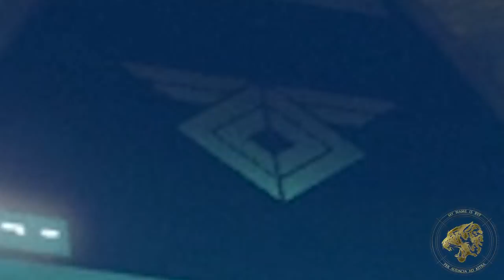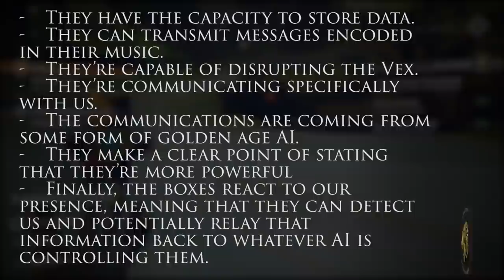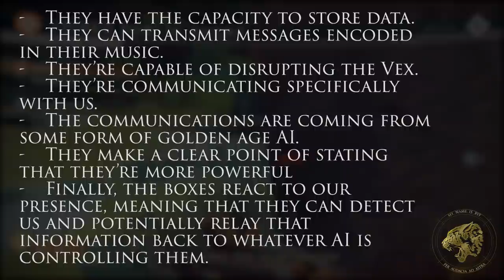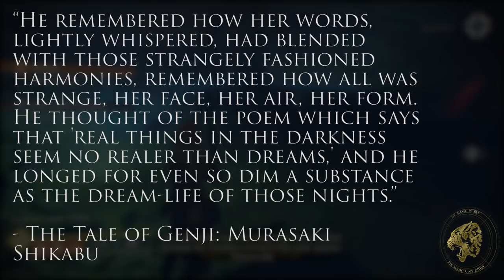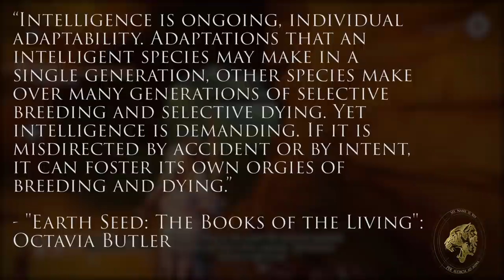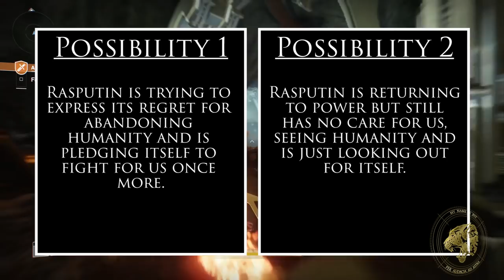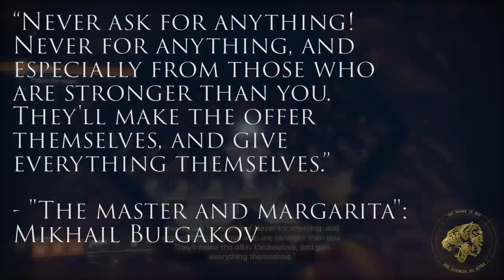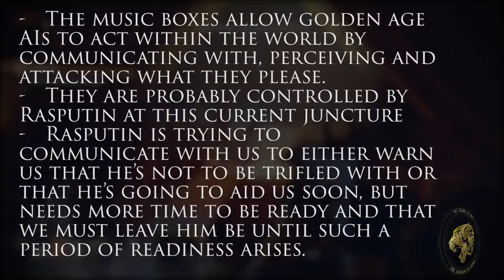Destiny 2 – The Warmind Music Boxes & The Arecibo Adventure Explained!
Destiny 2's story extends into its adventures. On Io there are mysterious music boxes that appear in the Arecibo adventure! These are related to Rasputin, The Warminds, ancient cultures and potentially the 2nd DLC for Destiny 2! In this video I explain everything for you!

Huge thanks to Razer, Funko & Activision for sending me all the swag to unbox!